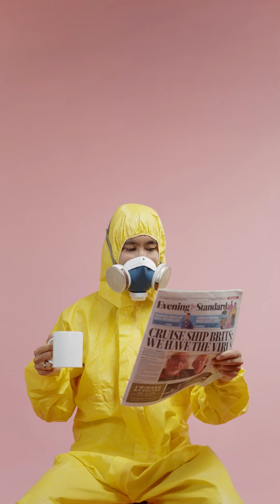Three things we learned from the COVID-19 pandemic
At The Methodologists (TMT), we mobilize organizations to design person-centered health services using rigorous research and meaningful engagement.

Our primary focus is to produce different knowledge products to support decision-making, strategic planning, patient and family engagement, implementation, and evaluation. Our secondary focus is to build individual, team, and organizational capacity to conduct high-quality research. As such, we provide detailed and extensive research methods training.

We are experienced researchers, administrators, and leaders that can help your organization to:

• design person-centered strategies and programs
• create a patient and family engagement approach that meets your needs
• incorporate equity considerations in your strategies, programs, and policies
• develop rigorous research protocols that optimize your chance of funding
• engage administrators, policymakers, clinicians, patients, and other stakeholders in meaningful and effective decision-making
• use rigorous research methods to evaluate the impact of programs and interventions
• design powerful knowledge dissemination strategies to communicate your research findings effectively
• build your team’s capacity to conduct high-quality and rigorous research